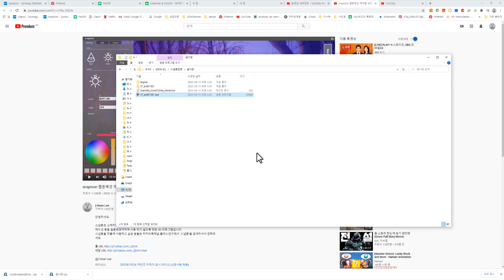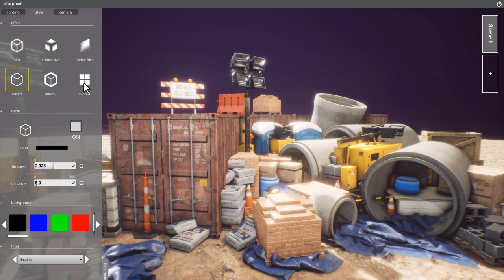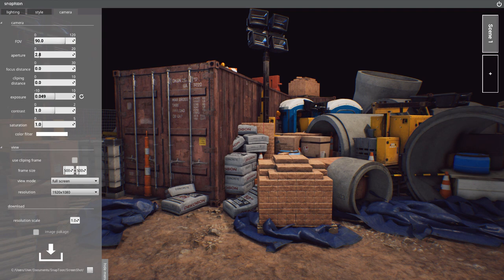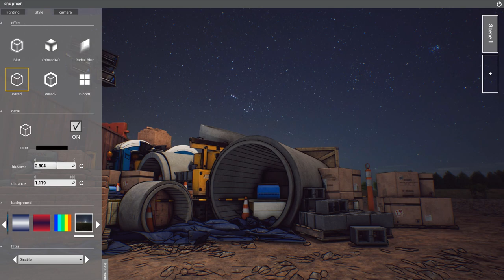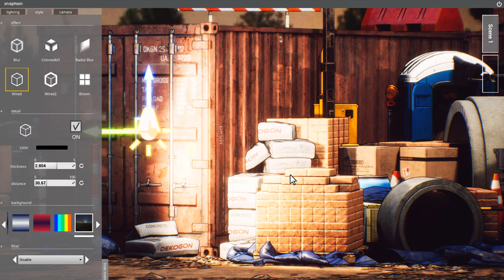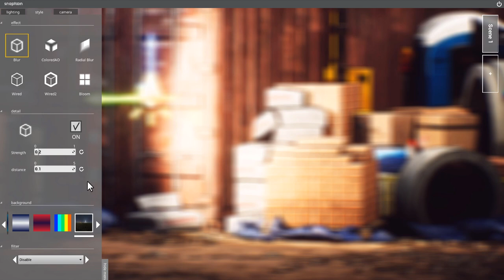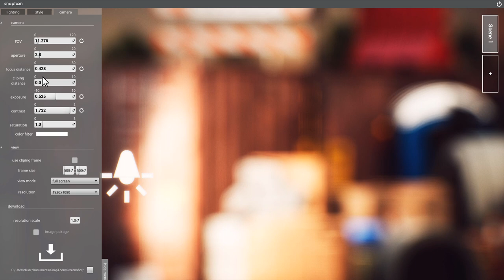snaptoon 스냅툰 사용영상 _ 싸움과 범죄장면의 배경 공사장